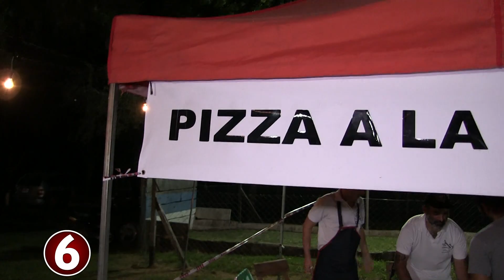Pizzeros 4° Peña Solidaria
Centro Polideportivo Municipal